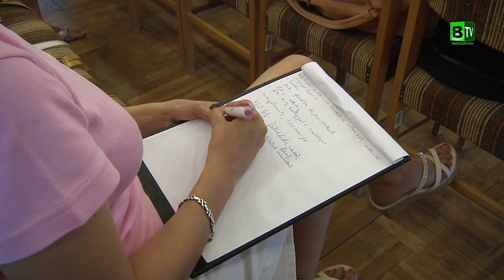Trükkös bűnözők fosztogatják a nyugdíjas korosztályt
Az idős személyeknél sokszor megesik, hogy így vagy úgy  áldozattá  válnak. Sajnos gyakori a bűnözés és az erőszak.
Az idősek talán hiszékenyebbek és gyengébb erejűek már, így könnyen becsaphatják őket akár saját otthonaikban. Figyeljünk oda rájuk és védjük hozzátartozóinkat, hogy ne essenek bele ebbe a csapdába.
2014. augusztus 12-én, a Hajdú-Bihar megyei Rendőrkapitányság  sajtótájékoztatóján, Juhász Zoltán alezredes a megelőzést emelte ki döntő fontosságú szempontnak.
Azt hangsúlyozta, hogy semmilyen körülmények között se adjunk ki senkinek magánéletünket érintő, személyes információt.
Ne engedjünk be a magánterületünkre, otthonunkba senkit, akit nem ismerünk. Bárkinek is adja  ki magát az illető.

Ha mégis megtörténik, hogy gyanús idegent észlelünk  lakásunkban, környezetünkben,  akkor pedig nincs más teendőnk, mint azonnal fel kell hívnunk valakit, aki segítségül oda tud jönni hozzánk.

Ezek a trükkös tolvajok bárkit rávehetnek arra, hogy eláruljunk magunkról olyan dolgokat, amiknek birtokában megkárosítanak, kirabolhatnak bennünket.
Ezért kell még jobban figyelnünk, elővigyázatosnak lennünk.
És óvnunk kell a körülöttünk élő időseinket is, mert ők leginkább célpontjai az ilyen bűntetteknek.

Két tanulságos történet következik.